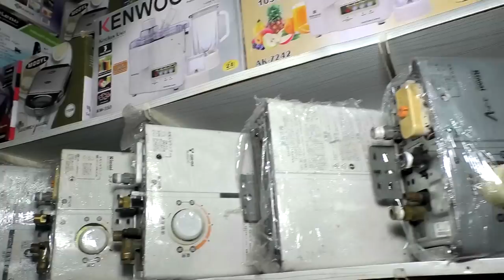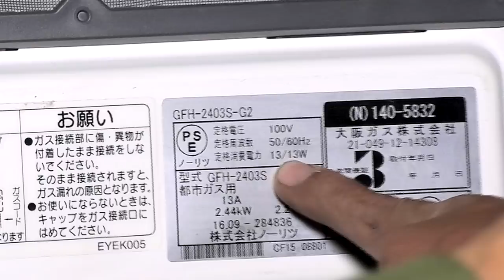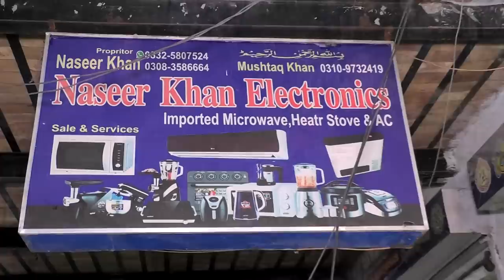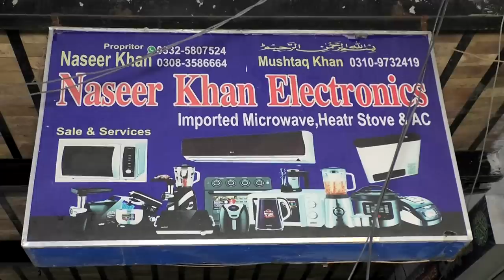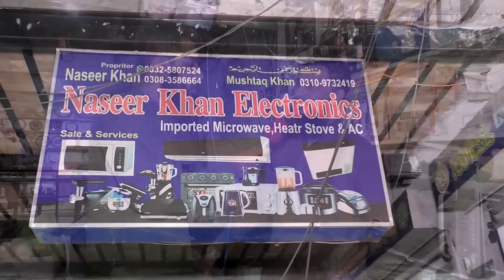Spices Masala Grinder Machine 2022 | Japanese Geyser Price In Pakistan | Imported Japanese Stove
Muhammad Abdullah
best imported dry batteries in Faisalabad . Price 2021 Best dry battery for Solar System . dry cell
12V Dc Iron Fpr Cloth | 12v Solar iron price in pakistan | Solar Iron | Battery wali iron |
12V Dc Iron Price Rs1200 | Solar Street Light Price | Hot Plate Stove  | Double Burner Stove Review
What things can be run at 545 watts live proof . 1.5 kw solar system price in pakistan 2022
solar system for small home . Rs 26000 solar system running day and night . Lo price Solar System
6KW Hybrid Solar system 2022 with Nitrox 6KW inverter and Pylontech lithium ion battery  LONG Panels
Mono Solar Panel VS Poly Solar Panel  | The Comparison | Which Is Batter | Mono vs Poly  solar panel
Solar Lgane kay Baad bhi Bijli ka Bill Zyada Kyun AA Rha Ha. Solar System Min 5 Faults
All Types of Batteries at Cheapest Price for Car Bikes UPS and Generators price in Faisalabad
Solar Panels Market Price update Sep 2022 | how to buy solar panels |Solar Panels Price in pakistan

grinder
grinder machine
Dry Masala Grinder
DRY CHILLY GRINDER
MASALA GRINDING MACHINE
Masala Grinder Machine
Spices Masala Grinder Machine
masala grinder machine
Best Grinder Machine
mixer machine
Best Power Full Dry Masala Grinder
geyser price in pakistan
instant geyser,
japani electric geyser
japani gas geyser
Japanese Geyser Market
instant geyser price in pakistan
gas geyser
Used Japani stove Model
Whole sale used Chola
Rannai Stove price
2022 Stove